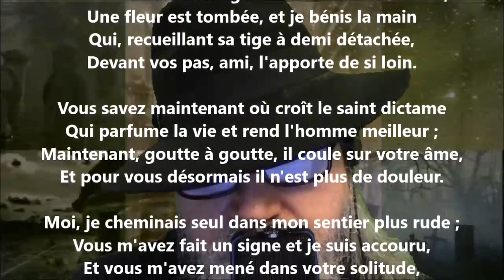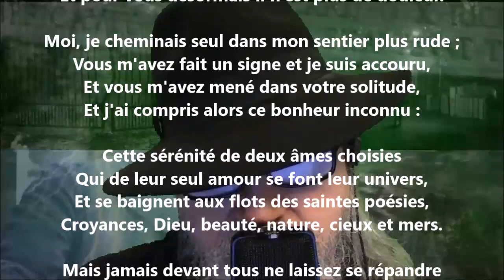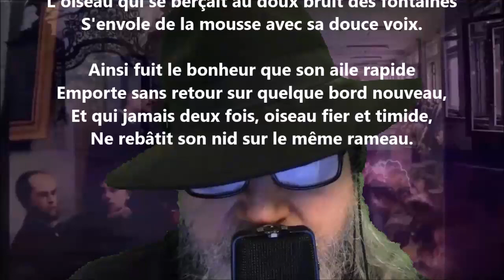Le bonheur - Antoine de Latour lu par Yvon Jean